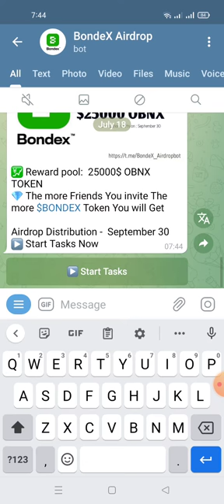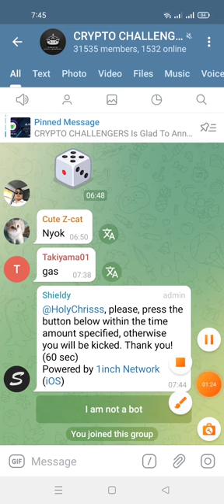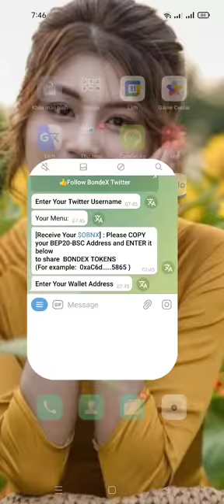hướng dẫn nhận( 5$)OBNX mạng binace smart chain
Invite your friends with referral

Every success referral will get 0.2 $OBNX
The more Shares you earn, more $OBNX you
will Recieve.

Name  : NgocAnh
Wallet  :0x179b61b57dB7FdA279c1FBBa2CF6283e9bCD52Cd

If you Think you entered Wrong Data then you can change your details using /start

▶️ Total refer Bonus :  0 $OBNX
🔼 Referral count: 0

(If Your Balance is Less than 1, Then it will be shown as Zero )